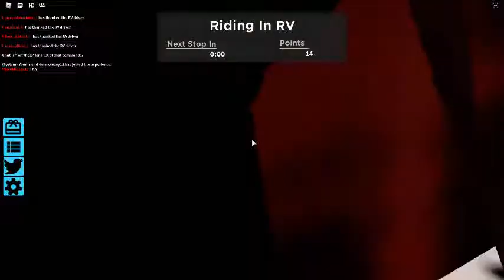sakın mantık aramayın